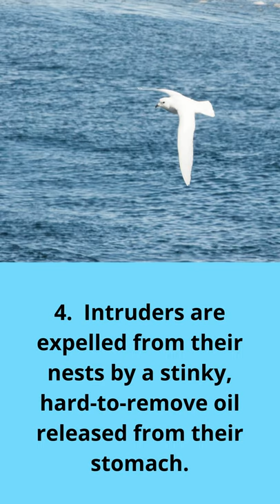WHAT TO KNOW ABOUT PETREL ANTARCTICA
In this video I talk about the Petreel also known as the snow petrel. It is a small bird, which has an almost entirely white plumage, dark eyes and a small black beak.
This bird nests exclusively in Antarctica, at the south pole, measures between 36 and 41 cm in length and 76-79 cm in wingspan.
  It nests on islands where it has snow-free rocky cliffs and feeds on krill, although it also feeds on fish, cephalopods and carrion.
Intruders are driven from their nests by a stinky, hard-to-remove oil released from their stomachs. They like to bathe in snow, and melt it down for drinking.